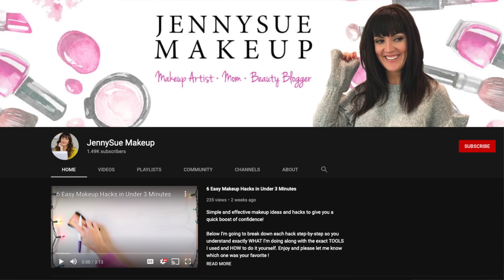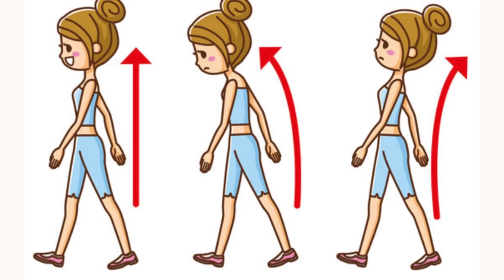how to stay modern, fresh, and relevant | over 50 women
in a culture obsessed with youth how do over 50 women stay modern, fresh, and relevant without chasing the fountain of youth? today, i share five tips.

SOCIAL MEDIA